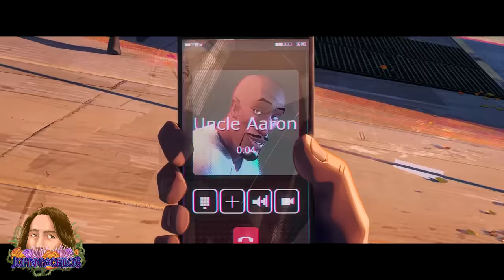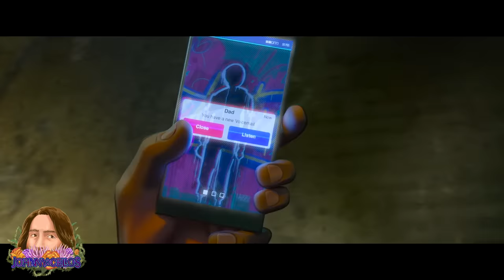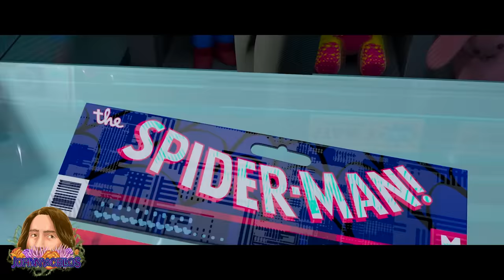Spider-Man: Into the Spider-Verse is Still Perfect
In 2018, Sony released the animated masterpiece Spider-Man: Into the Spider-Verse, and I think for most people, the initial feeling when this was announced was SKEPTICISM. And for good reason, too! This was the SEVENTH theatrical Spider-Man film to be released, and was coming on the heels of Sony relinquishing the use of live action Spidey to the MCU. It would have been really easy to look at this new Spider-Man film cynically, as Sony’s attempt to capitalize further on the character while they split revenue from the live action franchise with Disney. But I think a lot of that skepticism lifted when the first teaser trailer dropped, about a year before the film’s release. Showcasing some of the most iconic imagery in the film, its incredibly unique visual style, and giving us our first real look at its protagonist, Miles Morales, it was clear that this Spider-Man was doing things differently. And when the film eventually DID release in December 2018, there was zero skepticism remaining, because not only did Into the Spider-Verse prove to be a bold and new direction for the franchise, it did so as a massive and unmatched celebration of all things Spider-Man. So let’s talk about this monumental achievement in animation and superhero films, because 5 years later, Into the Spider-Verse is still perfect.

Edited by @ToonrificTariq